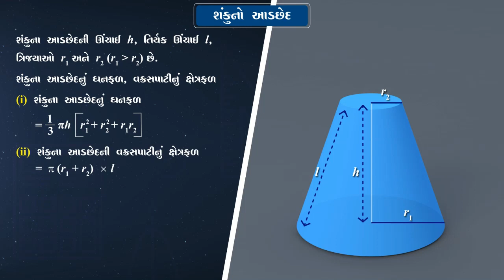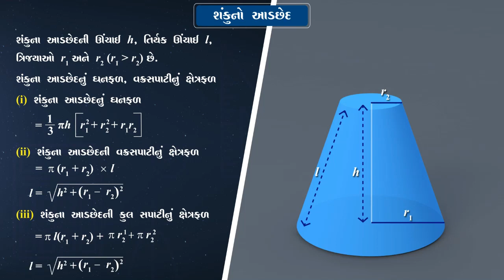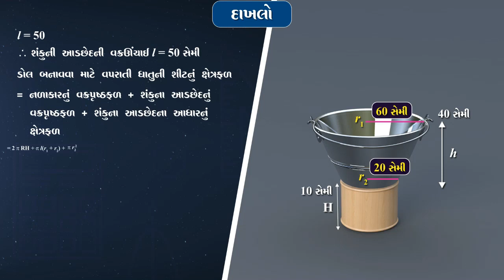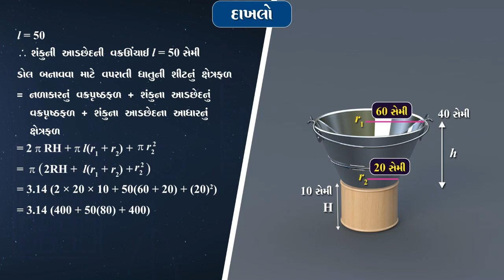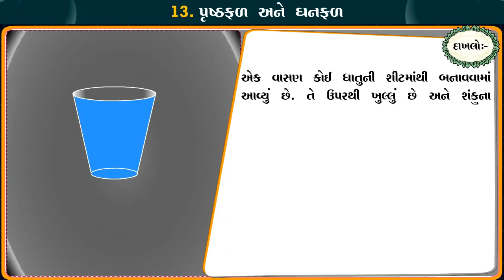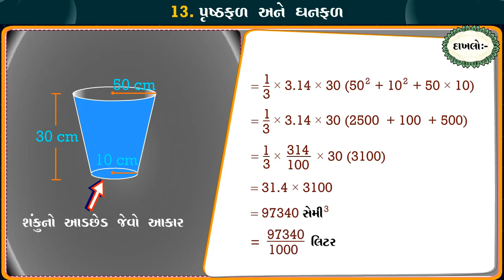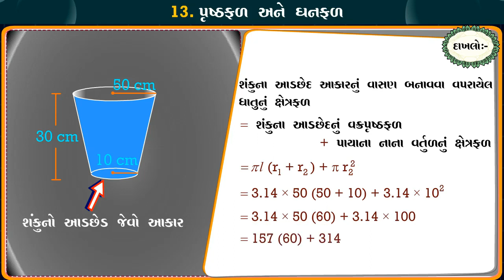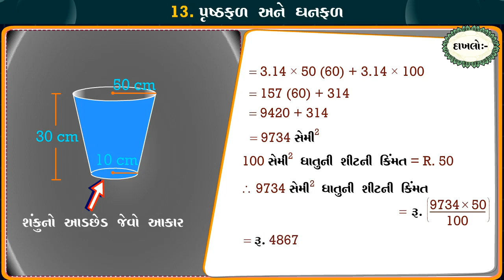STD 10 Maths Chap 13 Prushthafal ane ghanafal 13 પૃષ્ઠફ્ળ અને ઘનફળ Part 4